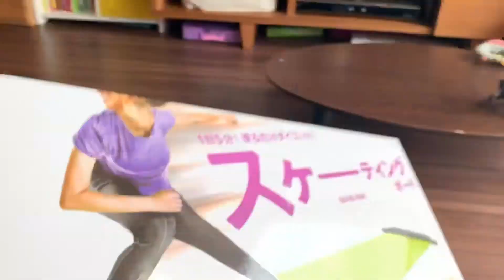スケーティングボード、やってみた。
ドンキで売ってなかったので、楽天市場で買いました。